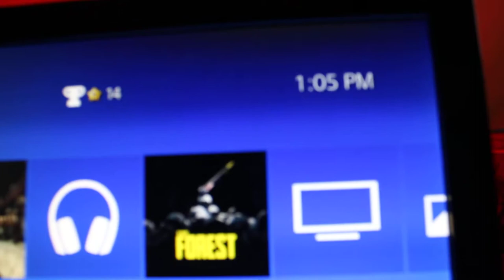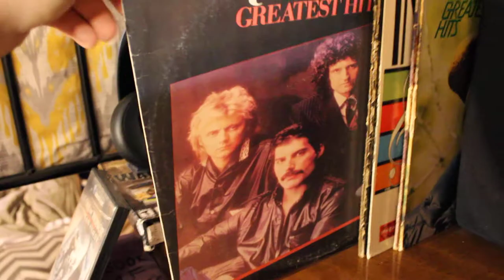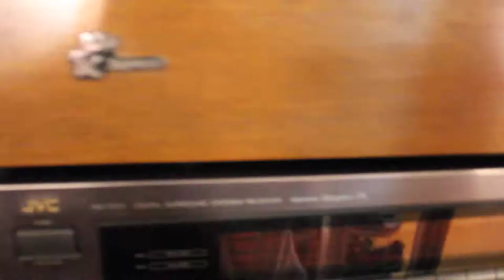budget gaming room set up updated 2019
this is my update 2019 gaming set up. i hope everyone enjoys.